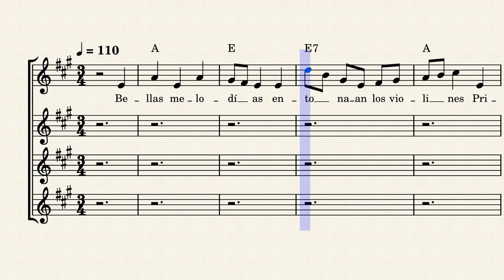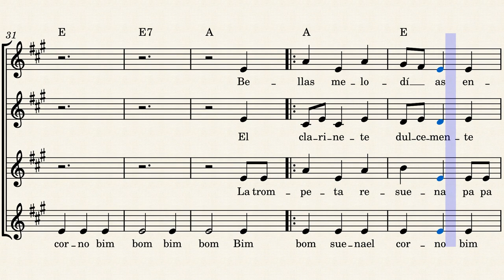Bellas Melodías - La Orquesta – Willy Geisler by Willy Geisler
Quodlibet "Bellas Melodías"